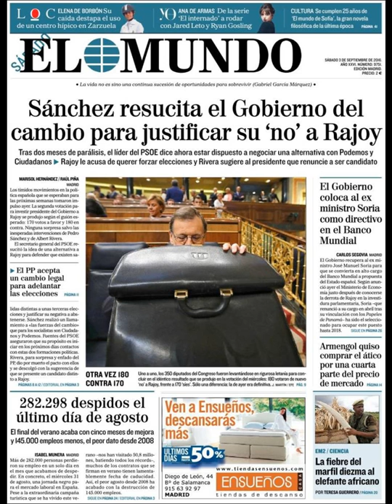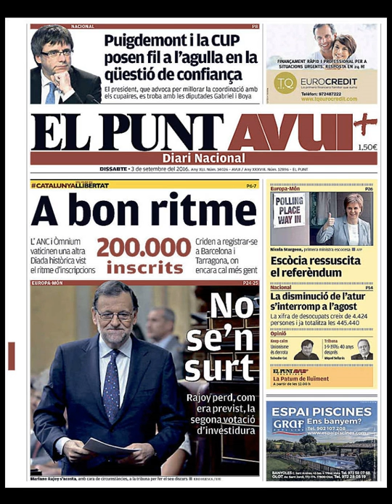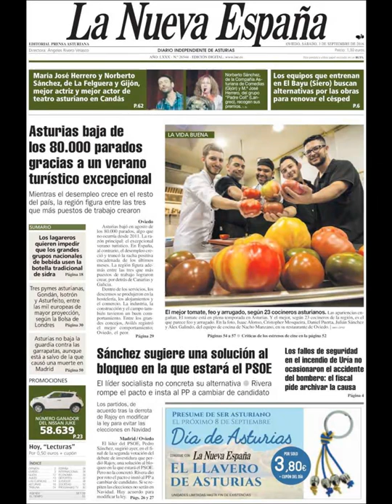Noticias Sábado 3 Septiembre 2016 Principales Titulares Portadas Diarios Periódicos España Spain